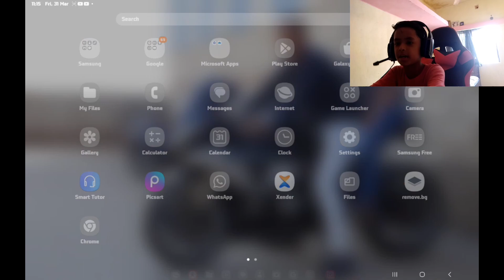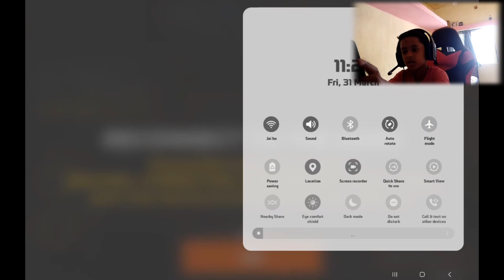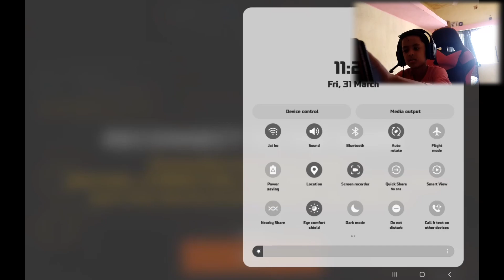Gun Of Boom